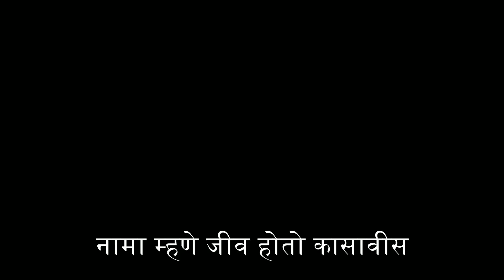Maje Manoratha Poorna keeje (kari) Deva | Sant Namadev Maharaj Abhang | Srinath Iyer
Maje Manoratha Poorna keeje Deva
Sant Namadev Abhang
Vocal and Violin: Srinath Iyer

माझे मनोरथ पूर्ण कीजे देवा
केशवा माधवा नारायणा

नाही नाही मज आणिक सोयरा
न करी अव्हेरा पांडुरंगा

अनाथांचा नाथ होसी तू दयाळा
किती वेळोवेळां प्रार्थू आता

नामा म्हणे जीव होतो कासावीस
केली तुझी आस आता बरी